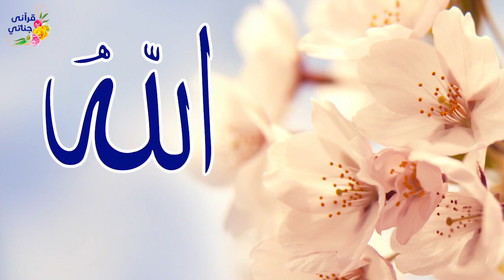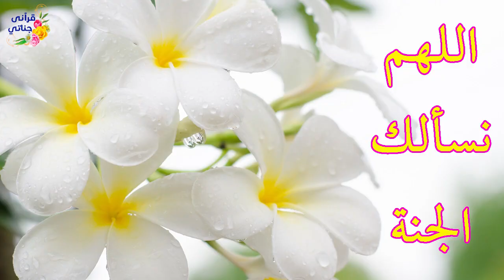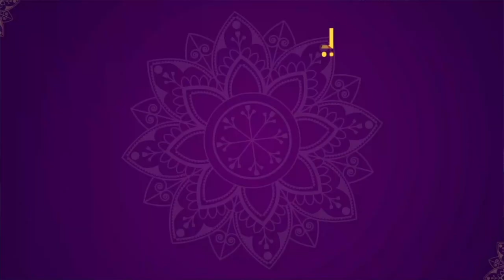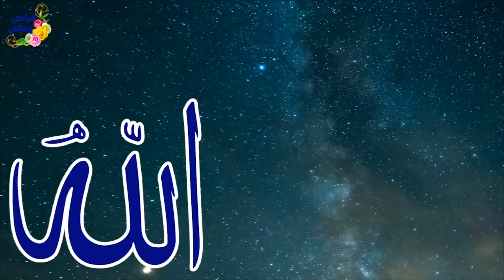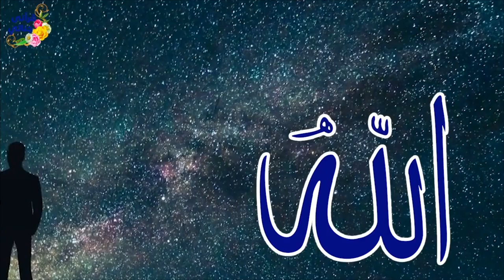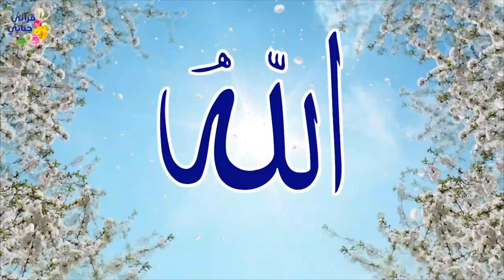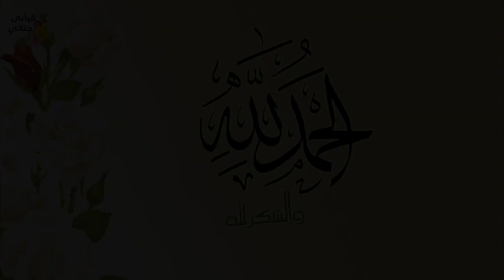ميكس رائع لأناشيد أسماء الله الحسنى